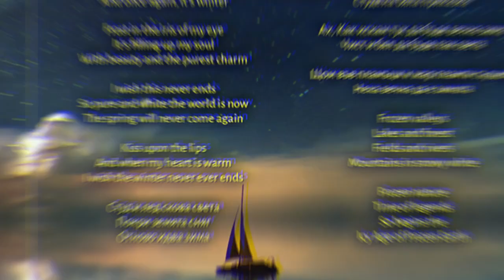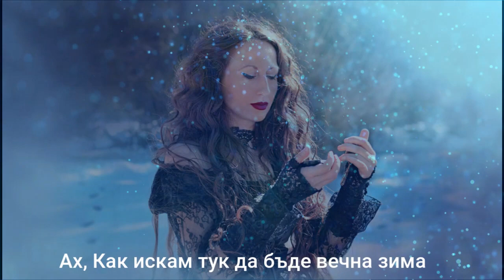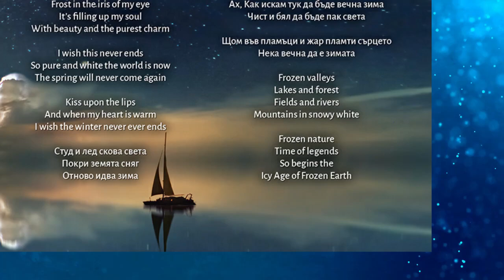Bendida - Lady of Eternal Winter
from the album  First of the Heroes 2020
Visualization– Kremena Nikolova

Produced by Vinnie Atanasov, Alexander Panayotov
and Psychosounds Music

All music, lyrics and arrangements by Vinnie Atanasov

Engineered, mixed and mastered by Vladimir Bochev
Songs recorded at Zero Project Studio
Between August 2019 and December 2019
Layout Radu Ivanović
Band photography by Jordan Chapkanov
Art direction and stylist – Kremena Nikolova

Band members:
Kremena Nikolova – lead and back vocals, choirs;
Vinnie Atanasov – electric and acoustic guitars, tambura, harsh and clean male vocals, choirs. Programming, orchestrations, arrangements;
Alexander Panayotov – bass;
Bisera Dimitrova – violin;
Ralitsa Georgieva – piano;
Velislav Kazakov – drums;
Vyara Grancharova – viola da gamba;
Plamen Dimitrov – french horn;

Guest musicians:
Janika Groß (Haggard, Molllust) – vocals on Vampires’ Ball;
Dimitar Naydev (Ghost Warfare) – harsh vocals on Hunt the Hunter;

Choir:
Sveta Paraskeva Academic Choir at the National Academy of Art
Galina Lukanova – choir’s conductor
Steliana Barakova,Yolina Daneva,Lyubomira Boyadzhieva,Ivanka Terziyska,Maria Pashkunova,
Stefan Balev,Orlin Vitanov,Fabio Zanella,Manol Paskalev,Kristiyan Aleksiev,Marin Iliev;